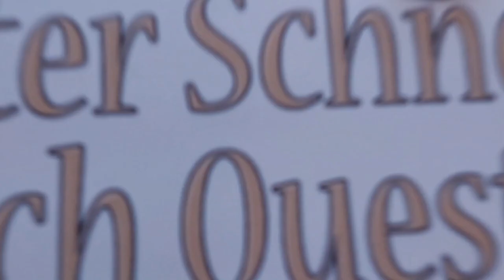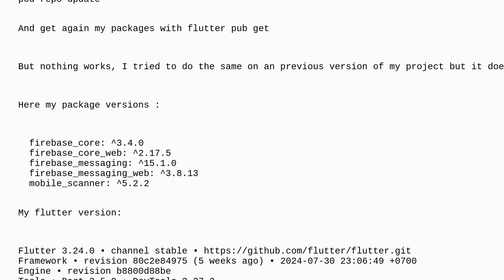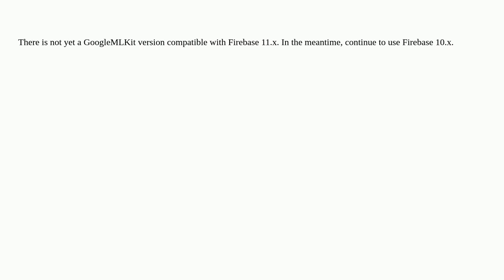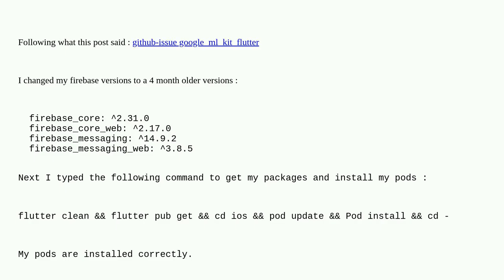CocoaPods could not find compatible versions for pod "GoogleDataTransport"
A special thanks goes out to the community

  flutter ios cocoapods